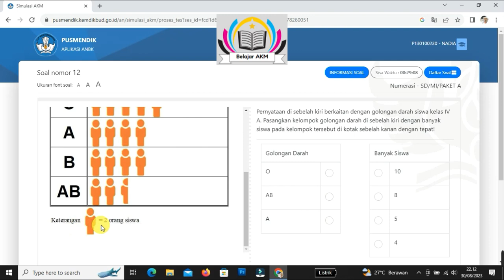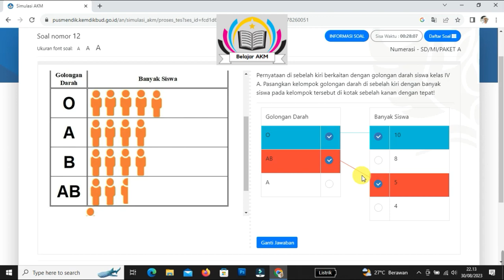Pembahasan Soal AKM SD: PIKTOGRAM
Video Pembahasan Soal AKM SD: PIKTOGRAM ini menjelaskan cara menyelesaiakn soal AKM Numerasi terkait Piktogram. Soal ini terdapat pada laman Simulasi AKM Numerasi SD Kemdikbud. Video Pembahasan Soal AKM SD: PIKTOGRAM ini ditujukan untuk bapak/ibu Guru SD/MI yang sedang mempersiapkan putra-putrinya menghadapi ANBK 2023. Semoga video Pembahasan Soal AKM SD: PIKTOGRAM bermanfaat.